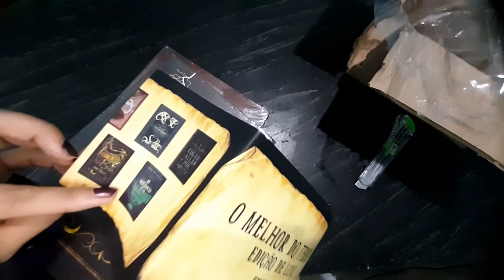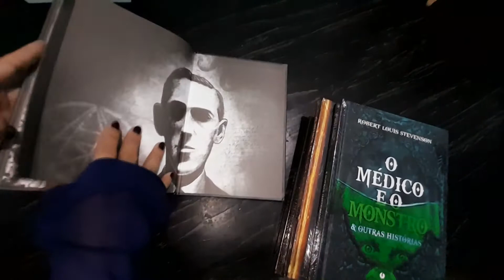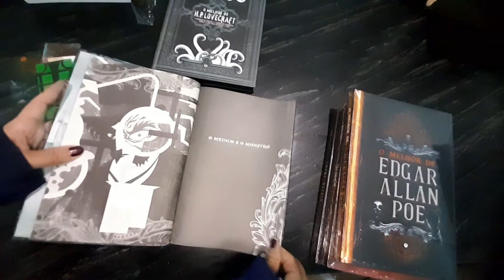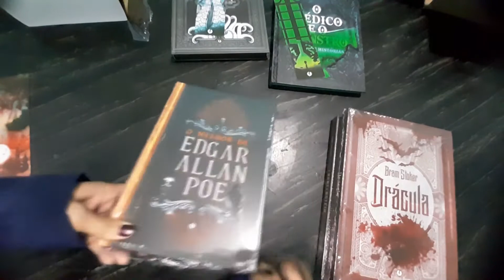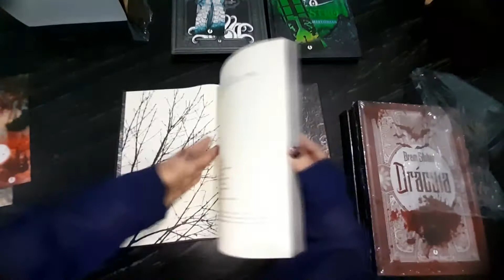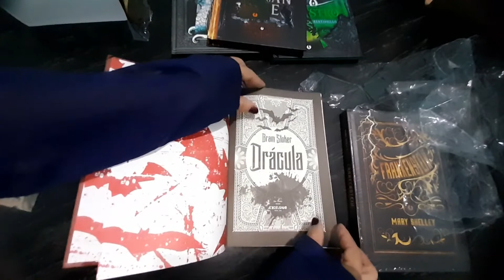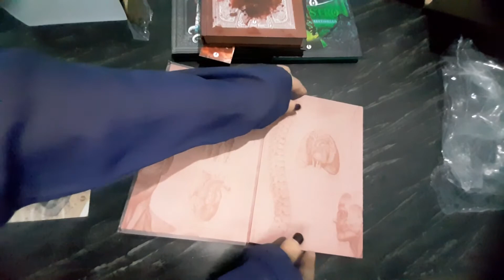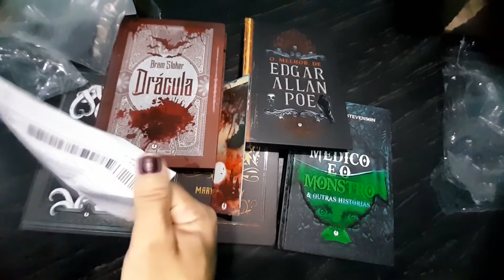O Melhor do Terror - Excelsior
O Melhor do Terror, Edição de Luxo.

Confira minha lista de desejos na Amazon